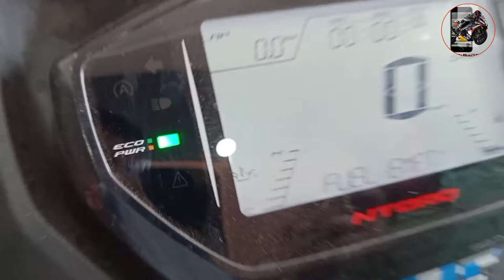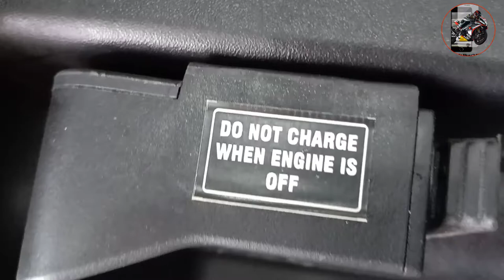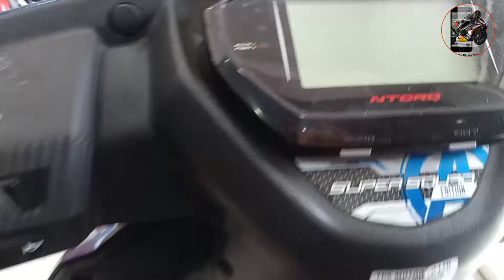TVS NTORQ 125 SUPER SQUAD EDITION WALKAROUND FULL VIDEO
TVS NTORQ 125 SUPER SQUAD EDITION WALKAROUND VIDEO

Your Quieres
TVs
TVs ntorq
tvs ntorq125
tvs ntorq 125
tvs ntorq 125 super squad edition
TVs ntorq 125 race edition
TVs ntorq125 price in india
TVs ntorq new model